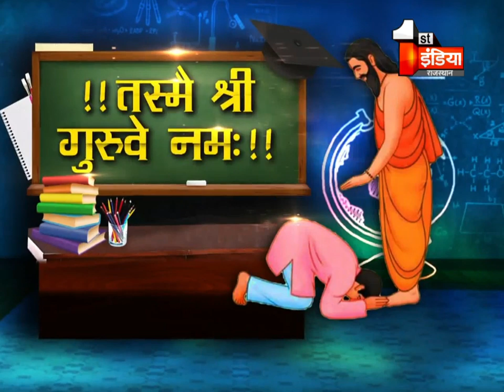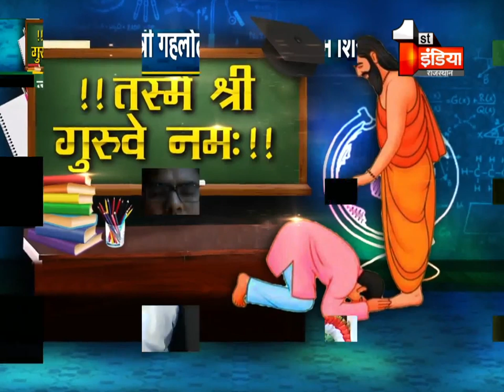राज्य स्तरीय शिक्षक सम्मान समारोह में CM Ashok Gehlot का संबोधन